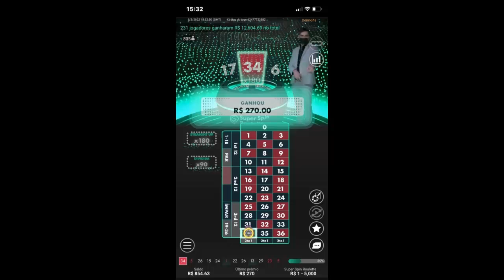Bot Green Roulette do Tácio Costa Funciona Mesmo? Bot Green Roulette é bom? Depoimento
Se você está em busca do Bot Green Roulette e está querendo aprender como ganhar dinheiro na roleta, fica aqui nesse vídeo que você conhecerá se esse Bot Green Roulette é o que você realmente procura.

Aqui você conhecerá se o Bot Green Roulette do Tácio Costa é Bom? Funciona? Dá resultado? Vale a Pena Mesmo? O Criador é Sério? Tem Experiência e Credibilidade? O Objetivo Deste Vídeo é justamente Responder a essas Indagações Acera deste robô.

Esse talvez seja um dos melhores robôs que vai te ajudar a ganhar dinheiro na roleta online, ao qual o mercado tanto estava esperando.

Depois de muitas pessoas estarem em busca de como ganhar no cassino, o Tácio Costa com vasto conhecimento sobre o assunto, decide lançar o Bot Green Roulette, ao qual está mudando a forma que as pessoas ganham dinheiro.

Nos vemos num Próximo Vídeo! Até Mais!